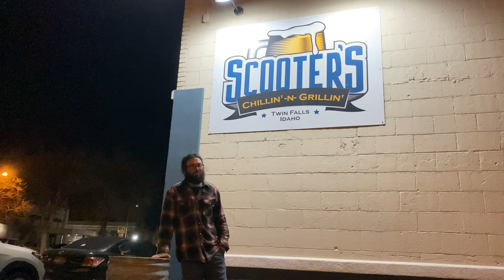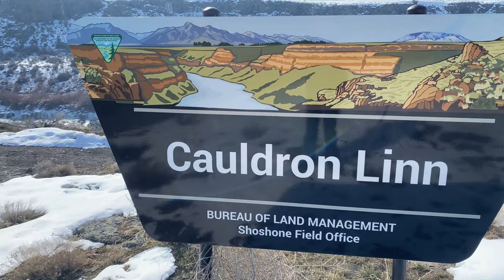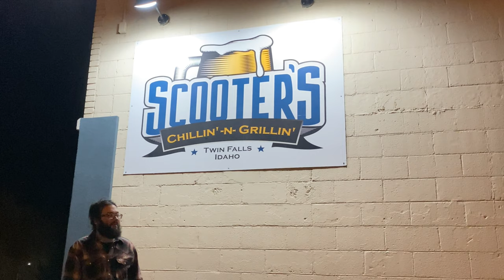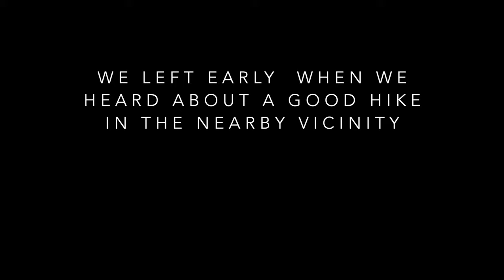Exploring Twin Falls Idaho Linn's Cauldron, Stray Cats, & The Most Glorious Bar Food!!! EP 10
In this episode of It's the Snomads, we patched together a few days of footage featuring our final days in Idaho which were spent Near Twin Falls.  There is a lot that is featured in this video.

We finally film some snowboard footage on Pomerelle Mountain Ski Resort.  It was a really fun independent ski resort with beautiful night riding.  No fresh snow as usual.

In Twin Falls they have a glorious bar and grill that serves what I would call the absolute best bar food I've ever had.  Scooters Chillin' And Grillin' leaves you feeling like you have to get back there as soon as possible to try another delicious item off the menu.

Twin Falls is home to many disc golf courses as well but one in particular stands out.  Rock Creek Park is a wonderful course full of water hazards and beautiful backdrops.  If Disc Golf isn't your thing there is a pack of stray cats that hangs out by the entrance to the park.

Lastly there's some hiking footage and a guest appearance by some porcupines.